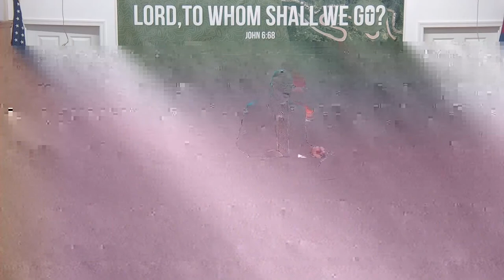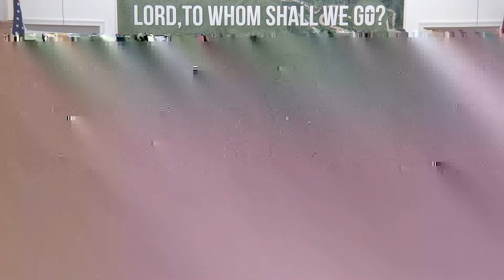Wednesday Evening Service 7/5/2023